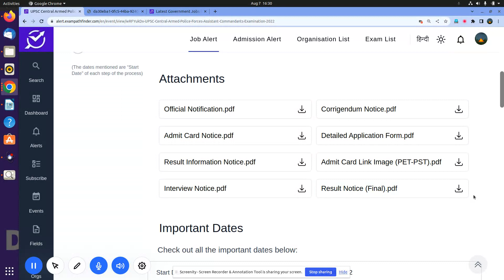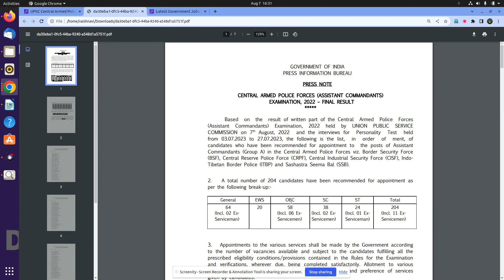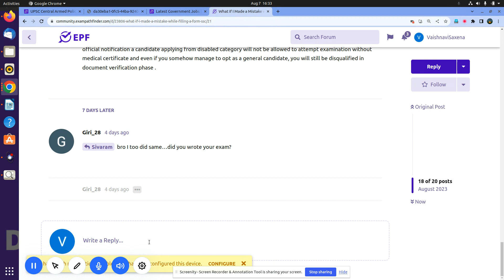UPSC || Central Armed Police Forces Examination 2022 || Final Result Declared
FINAL RESULT DECLARED BY UPSC .
UPSC RECOMMENDED CANDIDATES LIST .
UPSC KA RESULT .

new vacancy August 2023
new vacancy 2023 August
August me new vacancy 2023
latest government jobs 2023
latest govt jobs 2023 August
government jobs 2023
August 2023 vacancy
top 6 govt job vacancy in August 2023
top 7 govt job vacancy in August 2023

10th Pass Govt Jobs,12th Pass Govt Jobs, Accountant Vacancy Clerk Vacancy
10 Pass Jobs
12th Pass Jobs

Samachar,Government Jobs 2023 ,SBI Clerk Recruitment 2022 SBI PO Recruitment 2023 , IBPS, IBPS PO,IBPS SO,SPECIALIST OFFICER ,SSC JOBS,SSC RECRUITMENT 2023
10th Pass Sarkari Naukri 2022,Jobs 2023,Employment Nws,